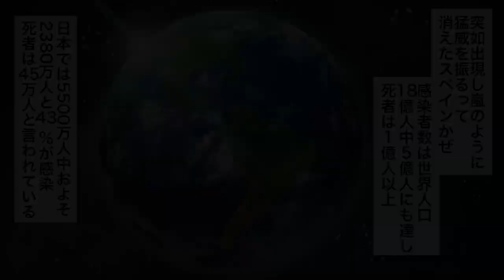【実話】感染者5億、死亡者1億人以上…終戦のきっかけは多数の若者の死だった【スペインかぜ】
マンガ動画チャンネル「ゴルゴンゾーラ伯爵」が始まりました。
コンビニコミックのような手軽でアングラで刺激的でどこか感動的なマンガを配信していきます。
無茶な展開・構成があったらすいません。
決して教科書にすることなかれ。まあ肩肘はらず気軽に視聴してください。
日々のちょっとした娯楽になれば幸い…

▼案件依頼のご希望のある企業様は下記までご連絡ください。

ゴルゴンゾーラ伯爵ではイラストを書いてくだる漫画家・イラストレーター様を随時募集しています。

 ※当チャンネルの動画はオリジナル作品です。
 他者の複製・転用は法律で禁じられていますのでお控え下さい